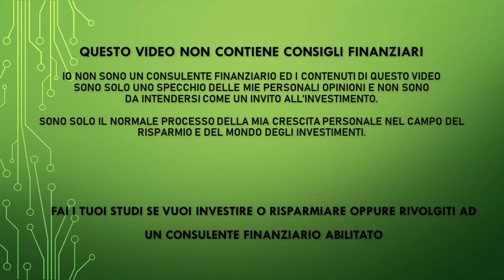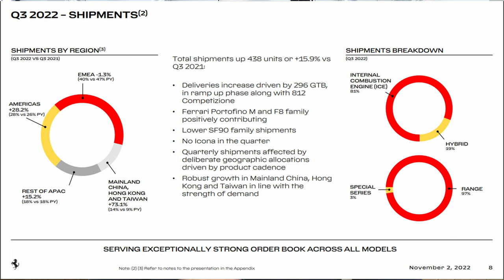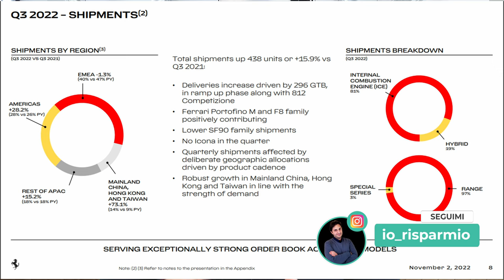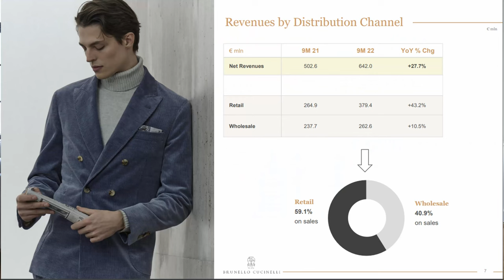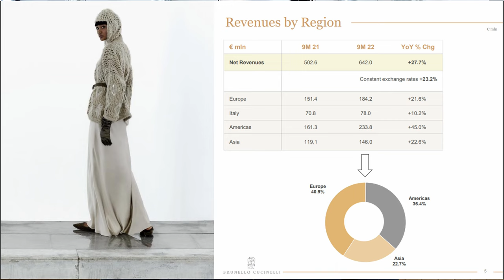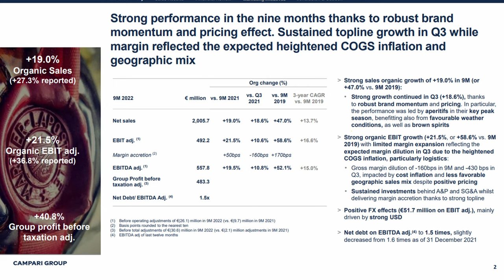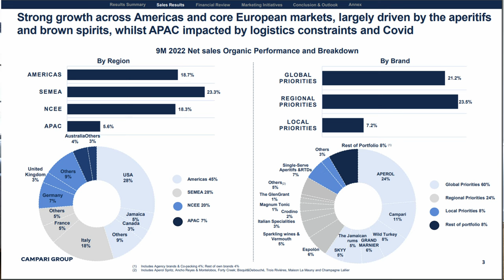Le 3 migliori aziende italiane in cui investire le 2023 - Le mie scelte!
Ecco le aziende trattate oggi:

Ticker: RACE - Azienda: FERRARI
Ticker: BC- Azienda: BRUNELLO CUCINELLI
Ticker: CPR - Azienda: DAVIDE CAMPARI

PEER TO PEER ED EQUITY CROWFUNDING:
✅ EvenFi-Criptalia: EvenFi.com/iorisparmio